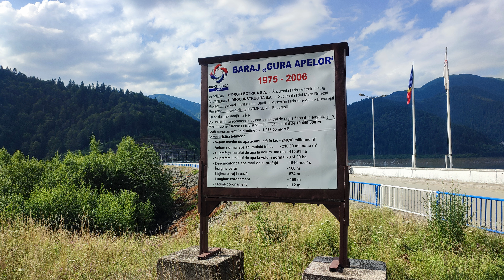Into the wild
Ciclodrumetie Baraj Gura Apelor-Raul Ses- Vf. Gugu